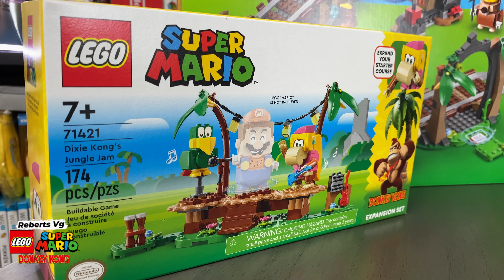¿Cómo interactúa Mario con el Expansión Set Donkey Kong? / LEGO Super Mario (2023) Reberts Vg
Dandole Unboxing al primer set de 4 cajas de Lego Super Mario Donkey Kong con el proceso de armado, que tal interactúa con el Lego de Super Mario Bros, con toda la información no se lo pierdas banda.

⇩PLAYSTATION⇩
RebertsGallo